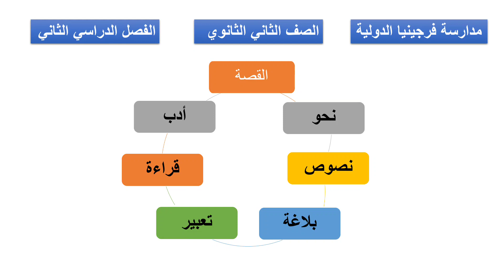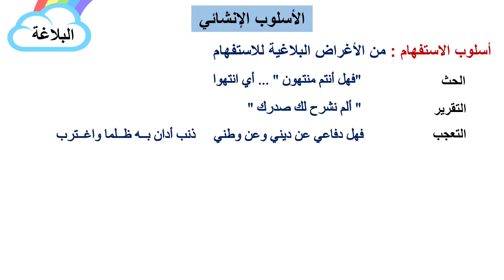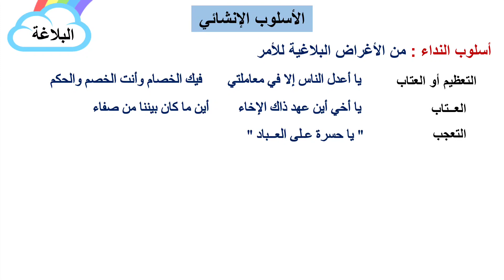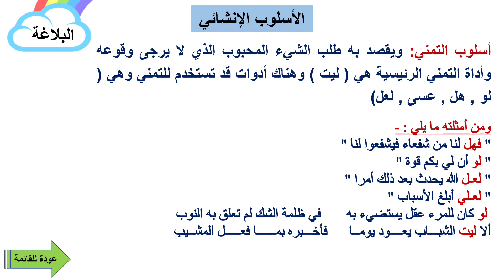الاسلوب الانشائي 2 ثا 1